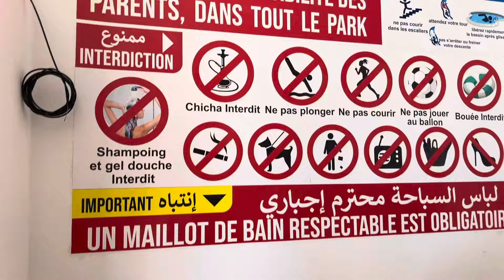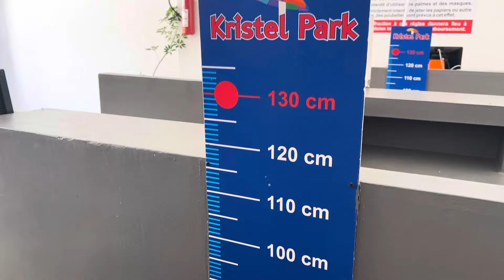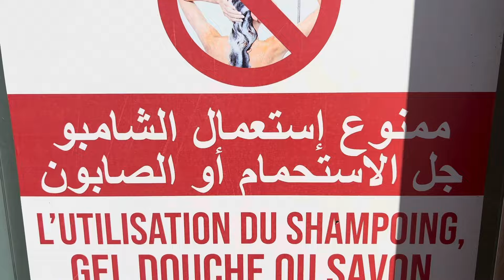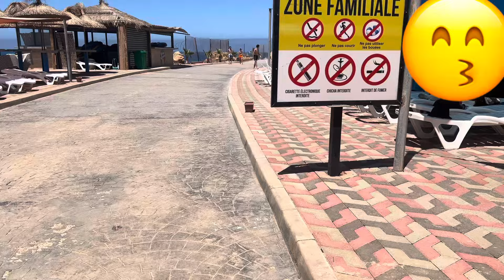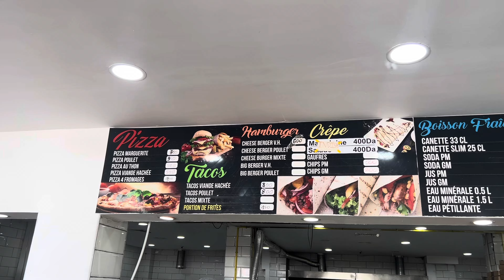جوله في اكوابارك كريشتل كلشي بالتفصيل